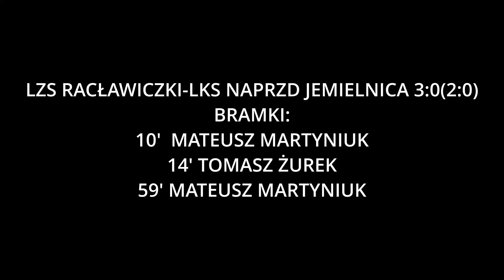LZS RACŁAWICZKI-LKS NAPRZÓD JEMIELNICA 3:0(2:0) SKRÓT SENIORZY 22.05.2021